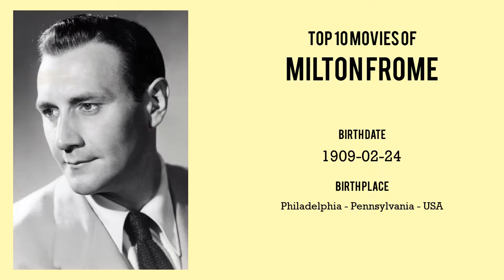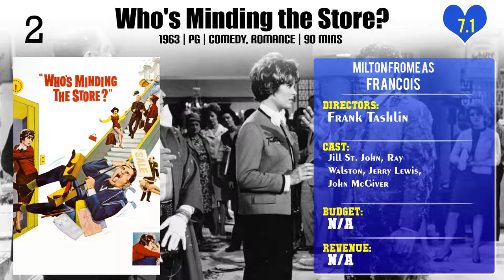Milton Frome Top 10 Movies of Milton Frome| Best 10 Movies of Milton Frome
Top 10 Movies of Milton Frome

Find the list of top 10 and best movies by Milton Frome
1.Batman
2.The Disorderly Orderly
3.The Nutty Professor
4.With Six You Get Eggroll
5.The Family Jewels
6.Pardners
7.The Delicate Delinquent
8.You're Never Too Young
9.Who's Minding the Store?
10.A Ticklish Affair

Please Comment down your favorite movie of Milton Frome